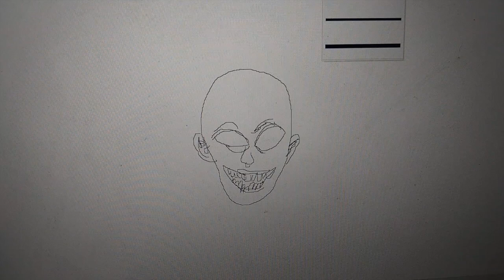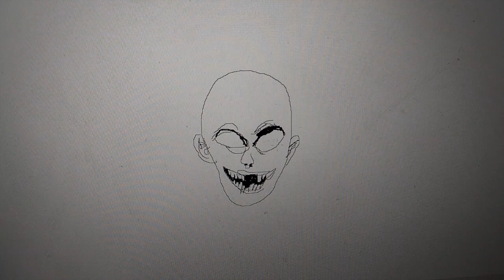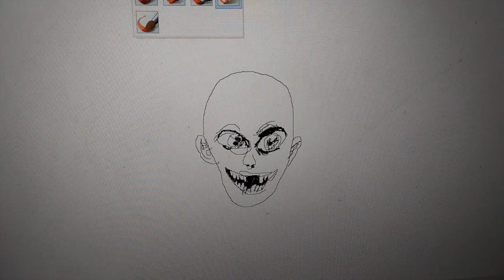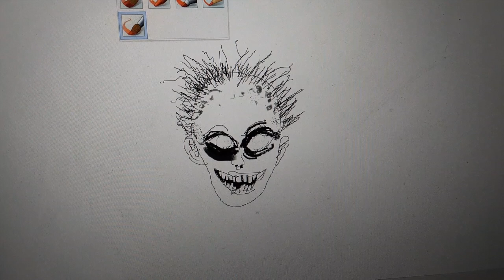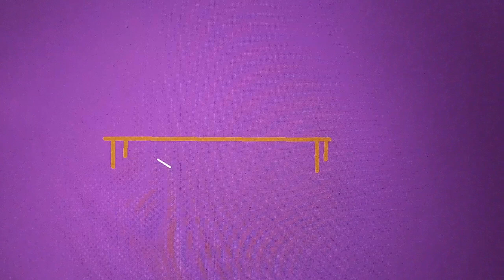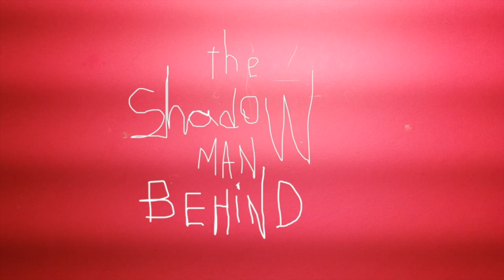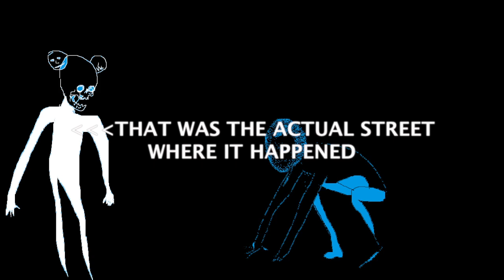Creepy REAL PERSONAL stories - I talk 28